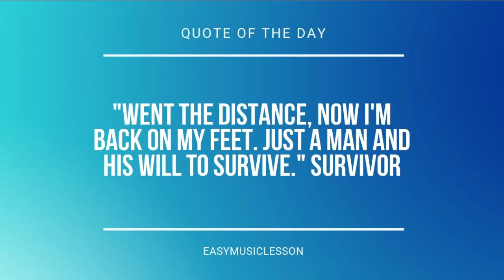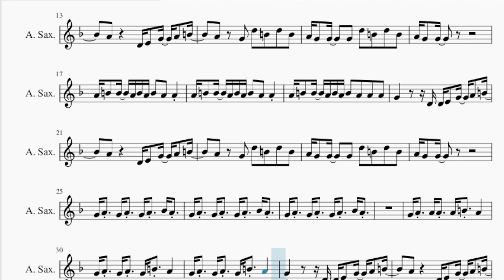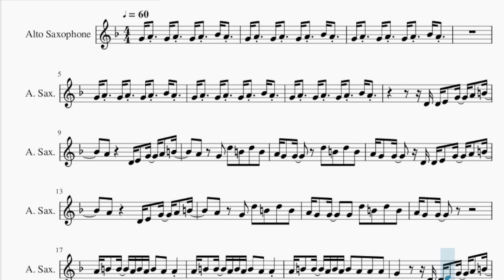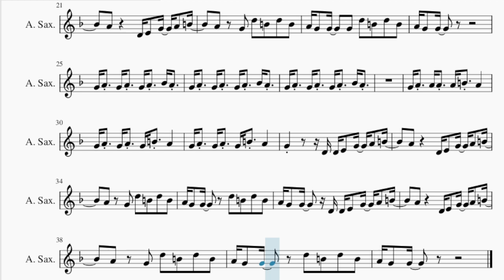SUPER EASY Alto Sax Sheet Music: How to play Single Soon by Selena Gomez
Comment and let us know how the videos have helped you. It keeps us going! :)Here is a sheet music/tab video on the song Single Soon (SUPER EASY) by Selena Gomez on the alto sax. A alto sax sheet music arrangement which is transposed to notes that are easily played by alto sax, for the song Single Soon (SUPER EASY) by Selena Gomez.

EasyMusicLesson teaches you to play the your favorite instrument, through well-arranged sheet music so that you too can learn how to play Single Soon (SUPER EASY) by Selena Gomez on the alto sax as fast as you can. A alto sax sheet music with backing tracks to help your play the song better.

Chords of Saxophone arrangement:
A# Maj   F Maj   D# Maj   D# Maj   A# Maj   F Maj   D# Maj
D# Maj   A# Maj   F Maj   D# Maj   D# Maj   A# Maj   F Maj
D# Maj   D# Maj   G Min   F Maj   D# Maj   D# Maj   A# Maj
F Maj   D# Maj   D# Maj   A# Maj   F Maj   D# Maj   D# Maj
A# Maj   F Maj   D# Maj   A# Maj   F Maj   D# Maj   D# Maj
A# Maj   F Maj   D# Maj

Melody notes of Saxophone:
G4 A4 G4 A4 G4 A4 A#4 A4
D4 D4 E4 G4 A4 B4
A4   D4 E4 G4 A4 B4
A4 G4 D5 B4 D5 B4
A4 G4 G4   D5 B4 D5 B4
A4 G4 G4   D4 D4 E4 G4 A4 B4
A4 G4 G4   G4 D5 B4 D5 B4
A4 B4 B4 A4 B4 A4 B4 A4 A4
A4 B4 B4 A4 B4 A4 B4 A4 A4 A4
G4     D4 D4 E4 G4 A4 B4
A4 G4 G4
G4 A4 A4 A4 A4 B4 A4
G4 A4 G4 A4 G4 B4 A4